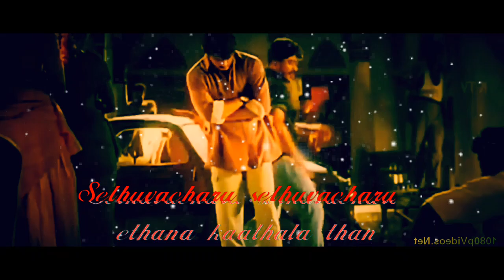sethuvacharu sethuvacharu | ajith | love feeling | whatsapp status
Vijay Creation